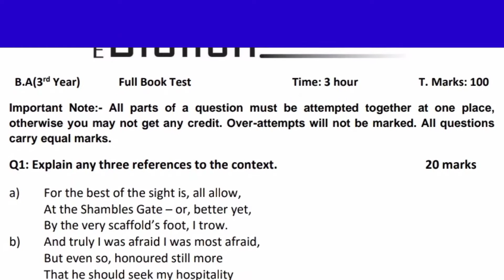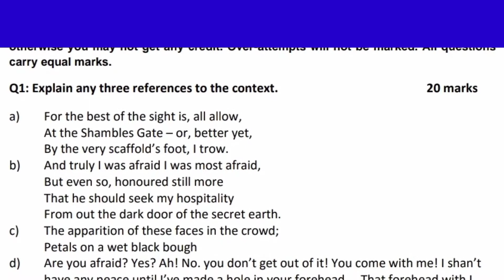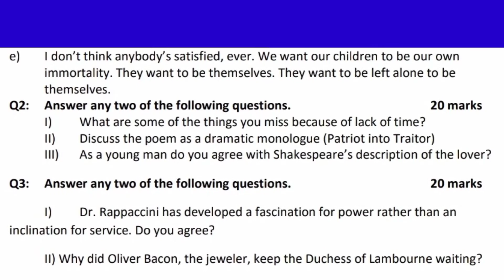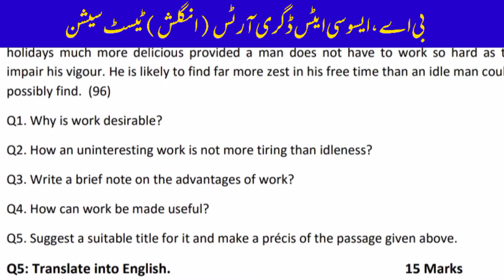BA English Online Test Session | AD Arts English Online Test Session | 3rd YearTest 27 | Full Book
In this video, online English test No. 26 is being uploaded for annual exams prepration. Online test session will be very helpful for private as well as regular students.